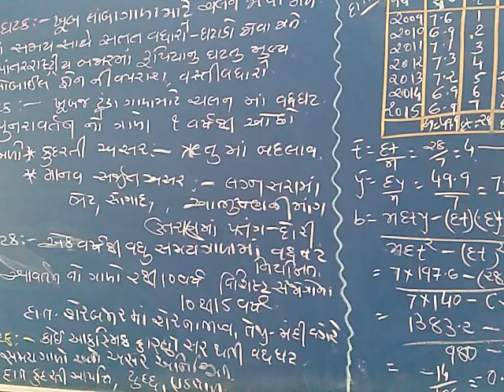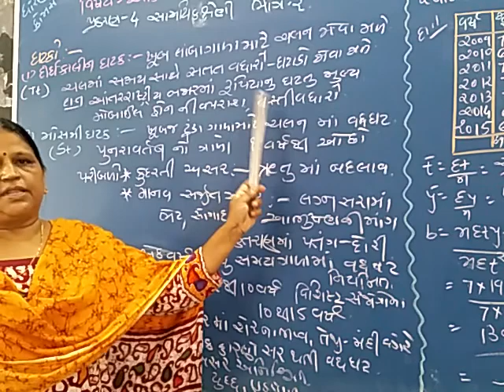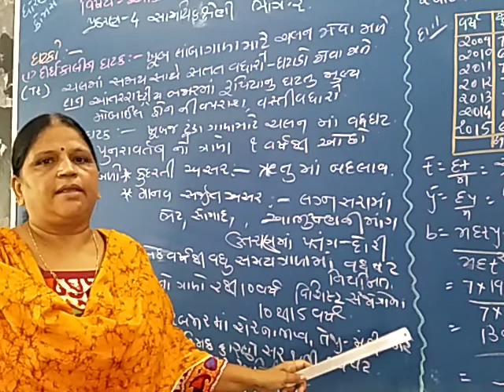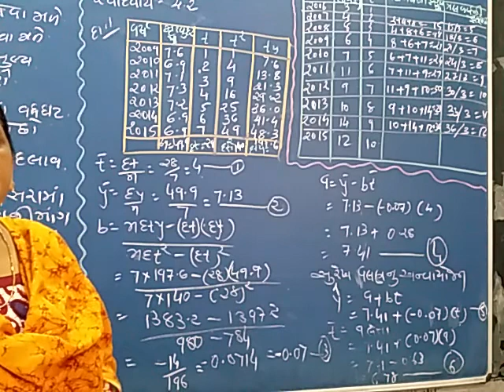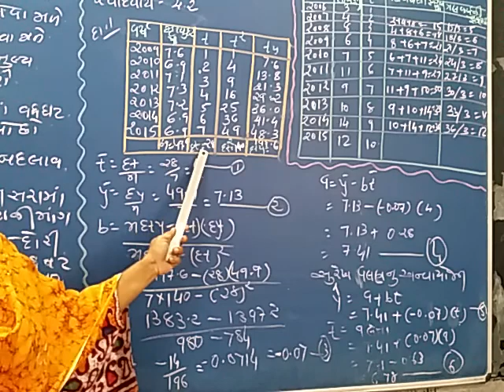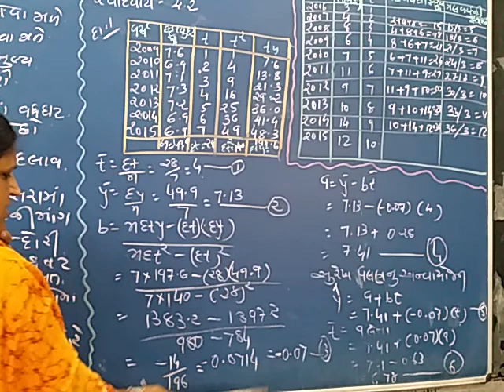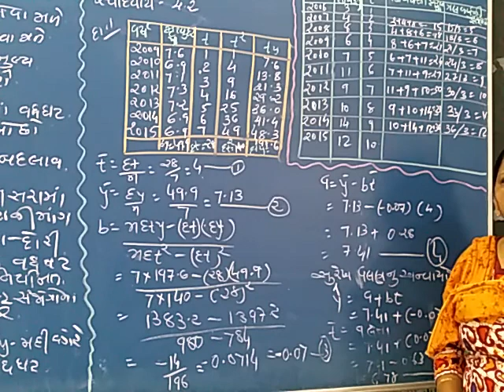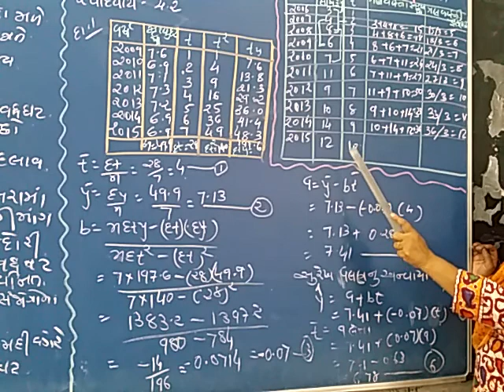STD 12 STAT COMMERCE CHAP 4 PART 2